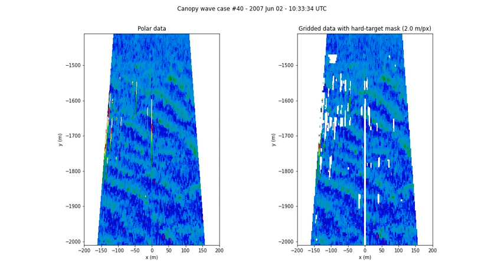Canopy Wave Episode 40